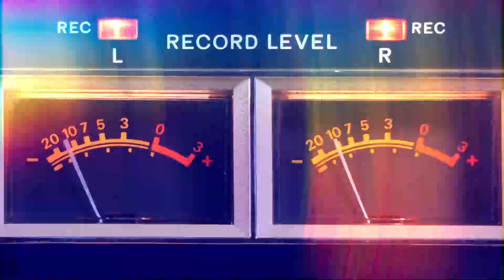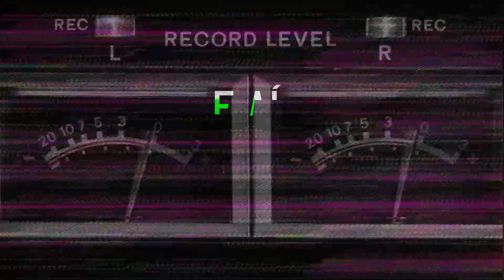As músicas mais queridas de Karol Conká, nossa Orixá da felicidade sem culpa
A artista curitibana fala sobre suas raízes baianas e indica música para o amigo Emicida.

Você encontra o BuzzTape em duas versões: aqui no Youtube e no Spotify, lá tem a versão completa da entrevista e também a playlist na sequência certinha e sem interrupções.